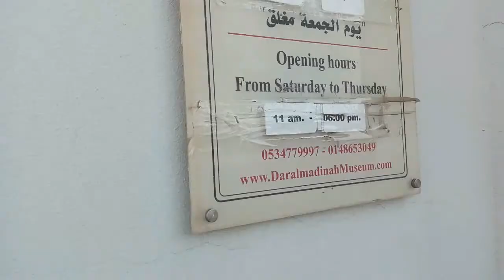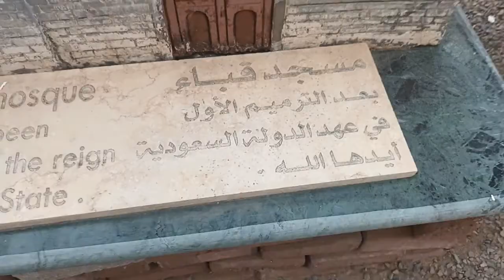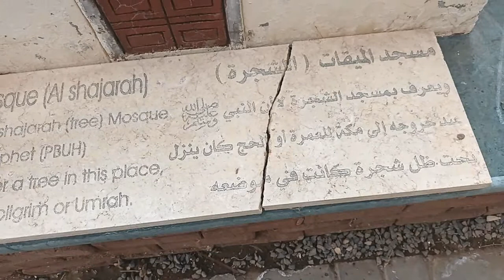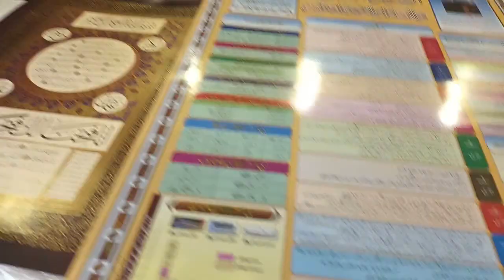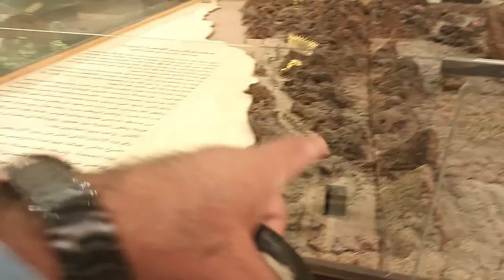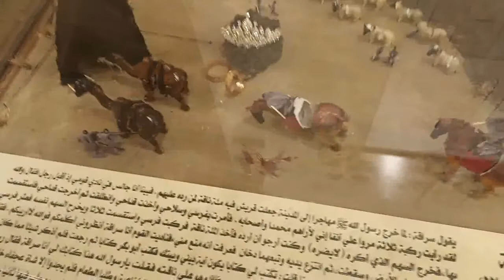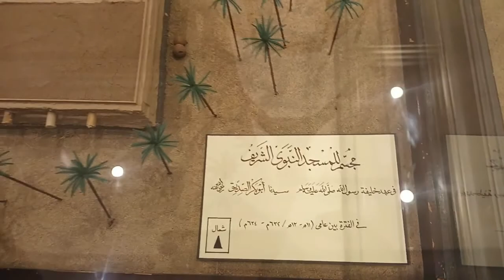madina museum darul madina مدینہ میوزیم دارالمدینہ muzamal fiaz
اس ویڈیو میں آپ لوگوں کو دیکھنے کو ملے گا کہ نبی پاک صلی اللہ علیہ وسلم کن راستوں سے اجرت کر کے مدینہ کی طرف آئے تھےIn this video, you will see how the Holy Prophet (peace and blessings of Allah be upon him) traveled to Madinah.
muzamal fiaz
madina museum
madina vlog
mqfmaintenancevlog